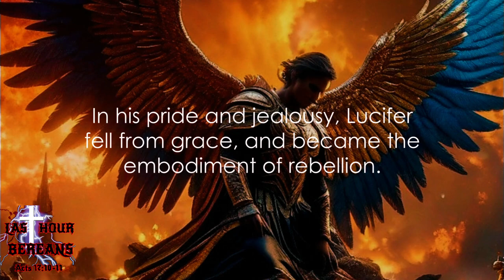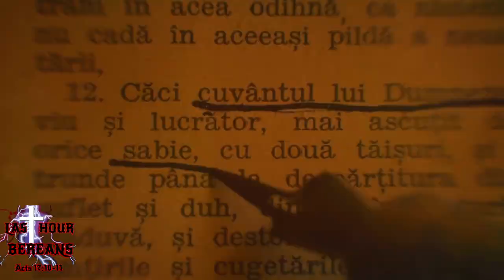Pride goes before destruction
Proverbs  16:18 Pride goeth before destruction, and an haughty spirit before a fall.

LHB Book and Social media links

Quoting other people's work in papers
Quoting texts for literature analysis
Reconfiguring text and information to make a search engine

Check out and join the group below to engage with the community.

Book links

The Millennium, the real new age

Bible Prophecy: Enmity between seeds

Trusting God: Faith in the One who cannot lie